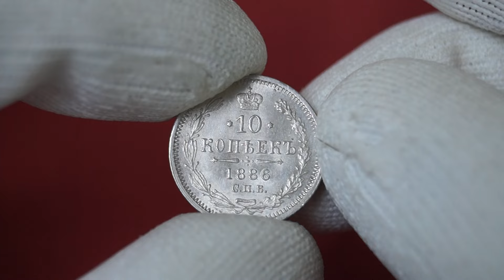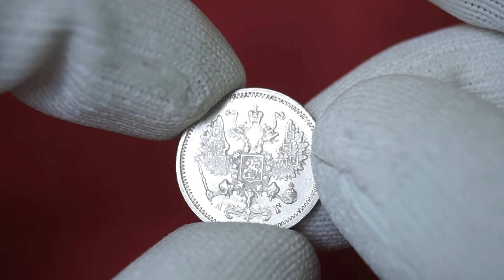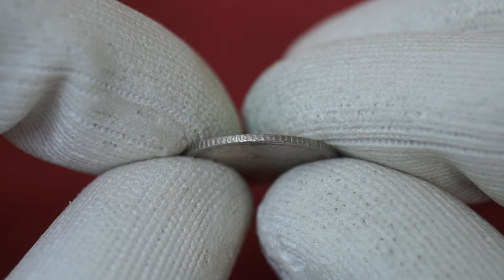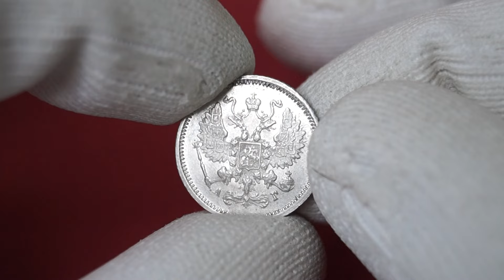10 копеек 1886 СПБ АГ / 10 копійок 1886 СПБ АГ / 10 kopecks 1886 SPB AG / Numismatics / Coin Review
10 копеек 1886 СПБ АГ
Серебро 500 пробы
Санкт-Петербургский монетный двор
Инициалы минцмейстера – АГ (Аполлон Грасгоф)
Стандартный вес – 1,8 гр